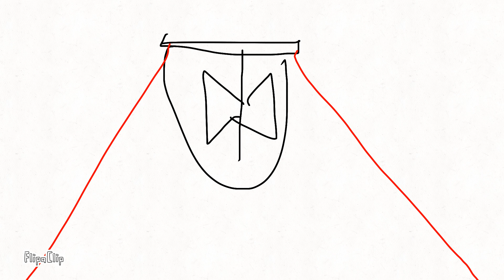The darkness effects the world